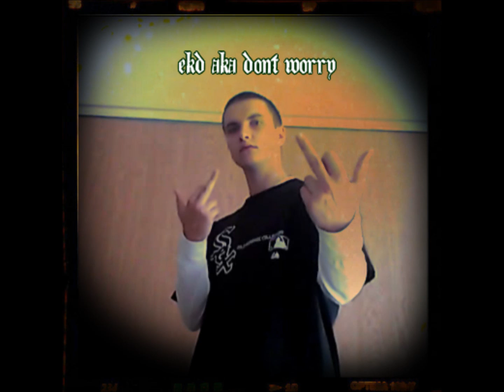EKD - REWIND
BEAT BY -- TUNNA BEATZ